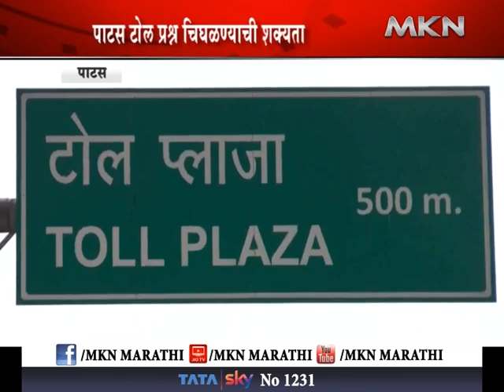दौंड - टोलसाठी प्रशासनाकडून पिळवणूक होत असल्याचा स्थानिकांचा आरोप